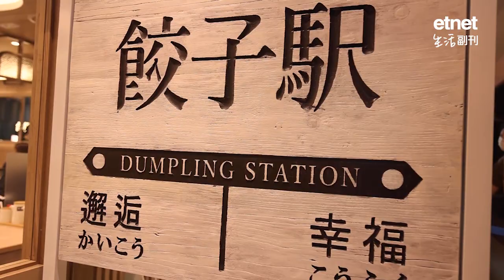高質餃子店登陸太古！必試人氣蟹粉、海膽、黑松露、拉絲芝士餃！日本麵粉手擀皮、即點即包皮薄餡靚！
近日天氣愈來愈熱，中午更是烈日當空，一踏出辦公室就立即滿頭大汗，如此悶熱的天氣令人心煩氣燥之餘，連食欲都大減！既然沒胃口，中午最好就是以輕食為主，編者近日就在太古城中心發現一間餃子專門店，店中餃子全是手工製作，而且有多種新穎口味，日系、韓風等一應俱全，貪新鮮的必試！

更多內容:
最後召集！名店矜貴燒鵝、佛跳牆糉；黑松露糉、巴馬火腿芝心糉！

在家DIY足料「五香鹹肉糉」！附詳盡版五角糉教學